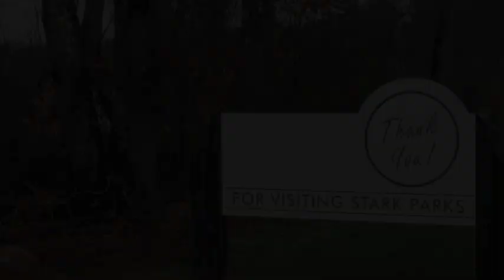Happy Holiday from Stark Parks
Wishing our friends and neighbors a Happy Holiday season!